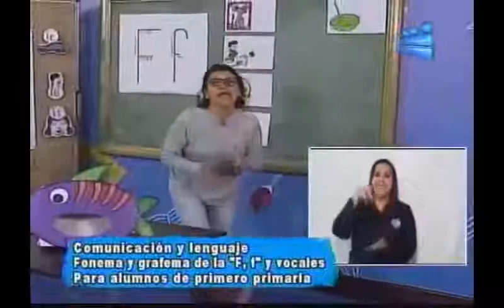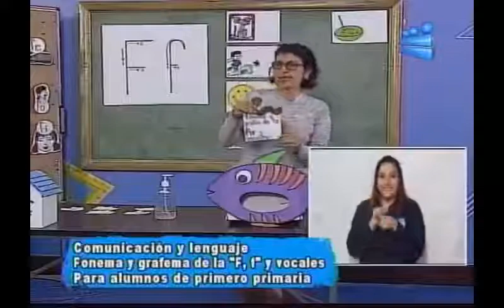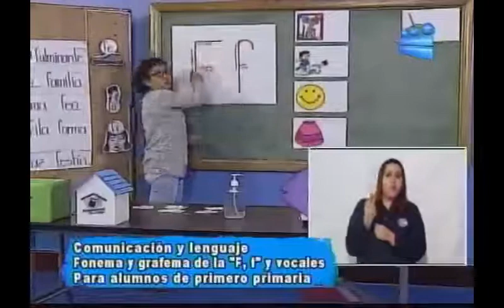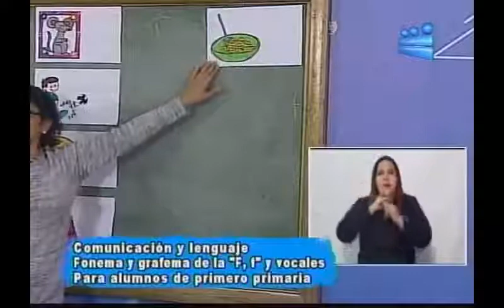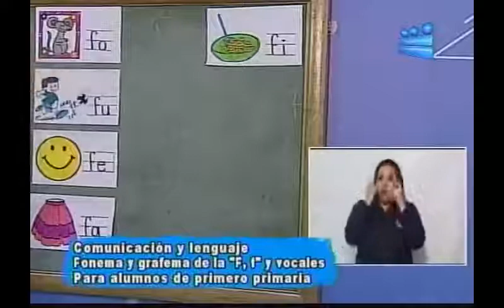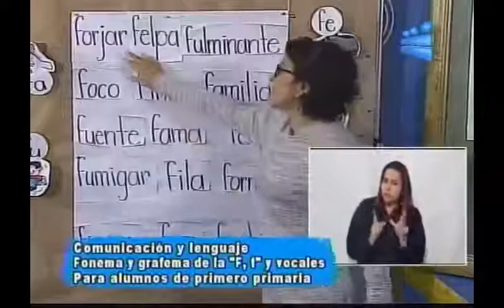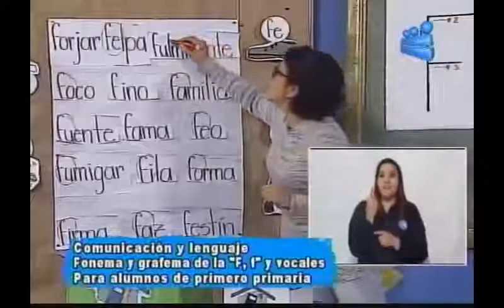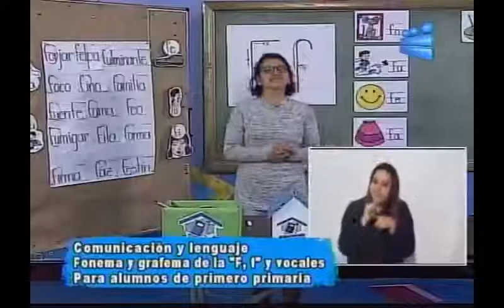091120 CANAL 13 APRENDO EN CASA 1RO PRIMARIA COMUNICACIÓN Y LENGUAJE